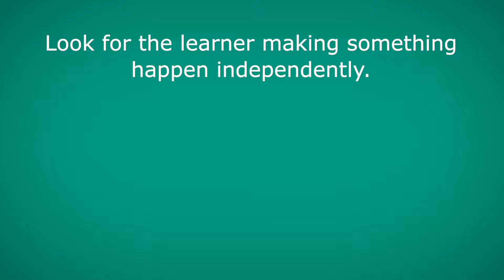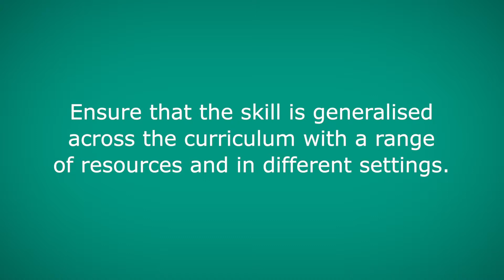Routes for learning - Number 22